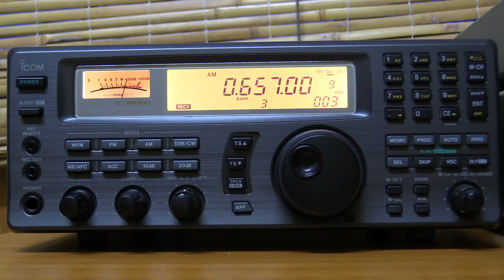657khz South Korean Jammer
Heard mixed with the ABC outlet from Byrock NSW.  South Korea jams the North Korean AM station. This is the 1st jammer I've ever heard. Heard at roughly 5:30am AEST (prior to sunrise). Note that Wellington NZ had faded due to its local daylight. Reception location: Numeralla NSW, Antenna 100m longwire